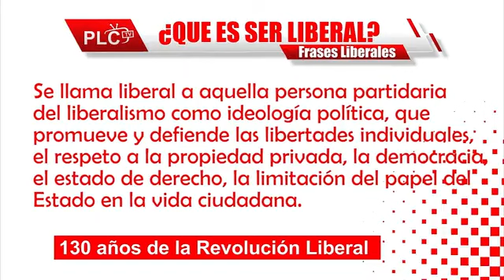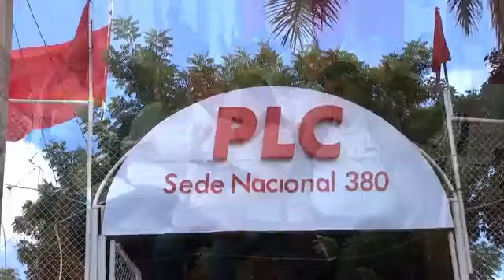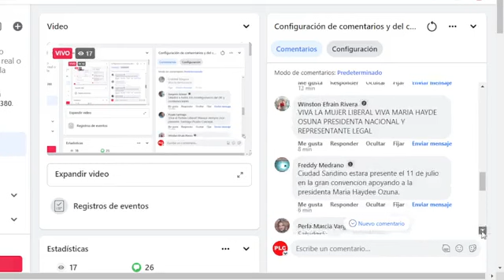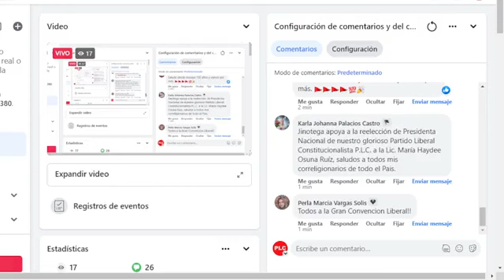PROGRAMA PLC TV MARTES 27 DE JUNIO 2023